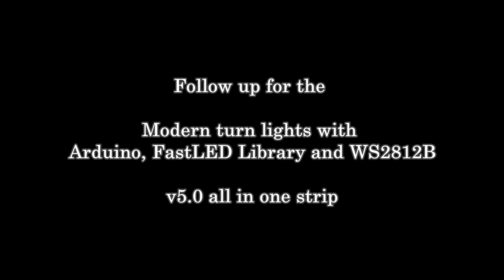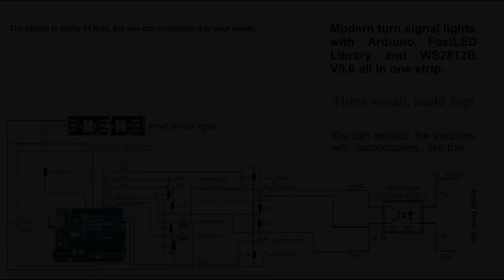Modern turn signal lights v5.0 all in one strip - Arduino, FastLED and WS2812B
This is a project ready to be implemented for modern turn signal lights (aka sequential led turn signals, dynamic signal lights or chasing led turn signals) with Arduino, FastLED library and led strips WS2812B.

This is version 5.0 all in one strip and it has modern turn signal lights, day lights, tail lights, brake lights, fog lights, reverse lights and knight rider lights.

You can customize almost everything from the sketch like colors, animation timings and brightness.

The idea behind this sketch is that you can give a new look to your older car. All the new car models have this type of turning lights with addressable leds that can be light up individually.

FastLED is a fast, efficient, easy-to-use Arduino library for programming addressable LED strips, in this case WS2812B ( more info can be found

If you have ideas for future cool but useful projects, don't hesitate to let them in the comments.

LM2596 DC-DC Step Down Regulator Input 3.2V-40V Output 1.25V-35V Adjustable Buck Converter